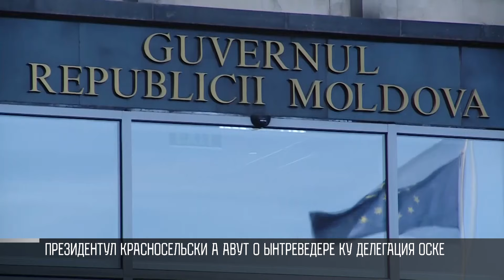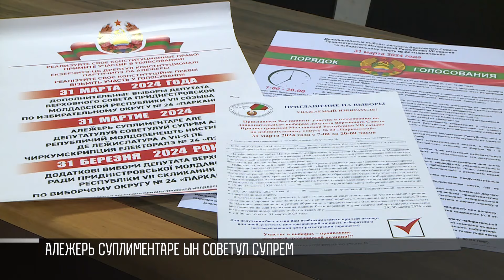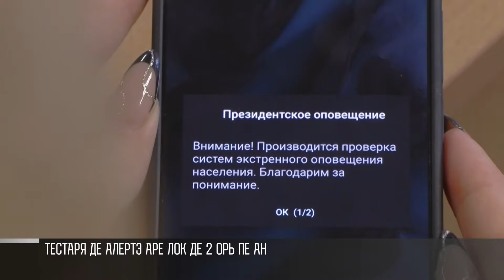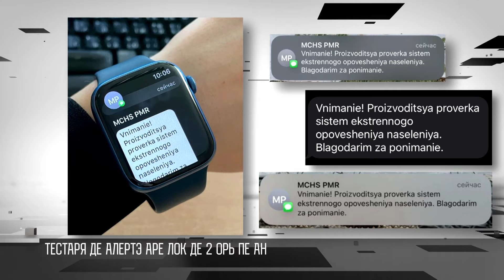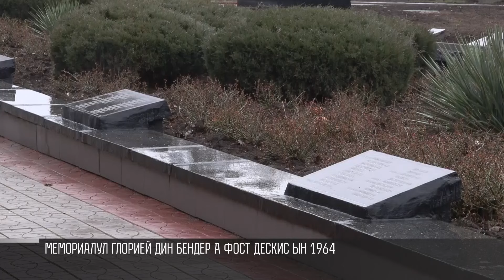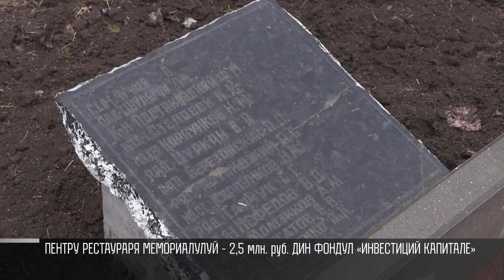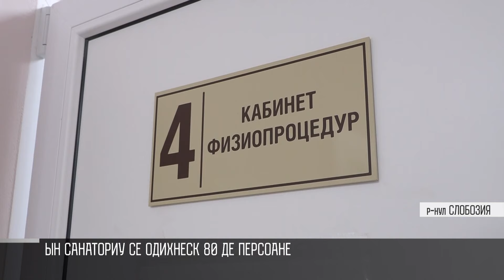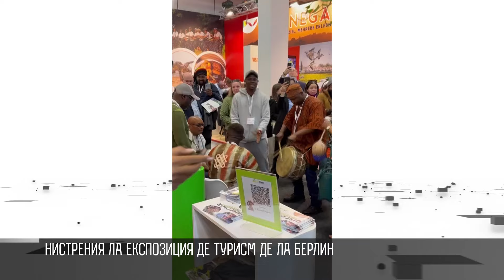Кум а фост - 13/03/24